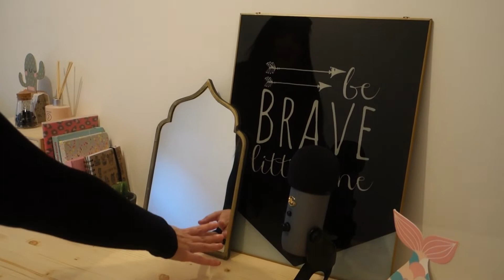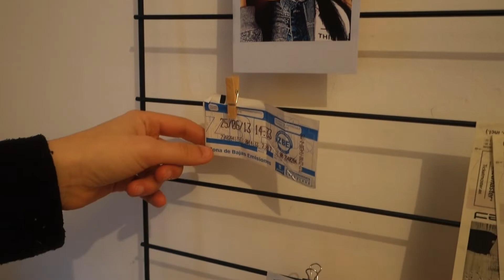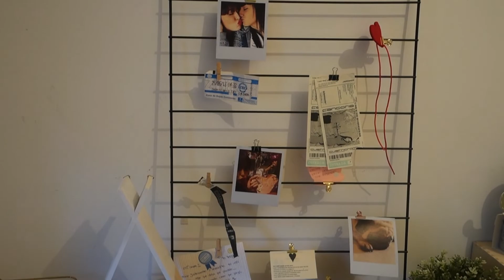¡¡¡ cambio RADICAL !!! | Room TOUR 👏🏻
En el vídeo de hoy os traemos un room tour de nuestro despacho! El cambio radical de una habitación "trastero" a un despacho para las dos!

Y para las personas nuevas que nos acabáis de descubrir..

¡Hola a todos! Somos Cristina y Marta, una pareja de Barcelona con una vida de lo más normal. Nuestra debilidad es nuestro bebé peludo Juanito, un pug de 6 añitos. Os invitamos a que forméis parte de este viaje con nosotras. ¡Nuestro primer objetivo es que os olvidéis un poco de todo y nos riamos un rato junt@s!

Aquí no hay etiquetas, ¡sé quien eres y quién quieras ser! Sé libre, este espacio es tan nuestro como vuestro.

¿Tienes un mal día? Ponte una de nuestras bromas que seguro que alguna carcajada te sacamos, además nos sumamos a los RETOS y CHALLENGE más top para ¡poneros a prueba! ¿Quieres saber más de nosotras? ¿Por qué? ¡Porque vamos a dar voz a un colectivo que aún sigue callado en muchas partes del  mundo! ¡Hagamos normal lo que algunos lo tachan de poco común!

Si os ha gustado este vídeo y queréis más HAULS de DECORACIÓN suscribiros a nuestro canal, darle LIKE y no olvidéis de compartirlo y dejarnos en los comentarios ¿qué os ha parecido? y todo lo que nos queráis decir, NOS ENCANTA LEEROS!

C O L A B O R A C I O N E S

LESEenLOVETV (+29K)